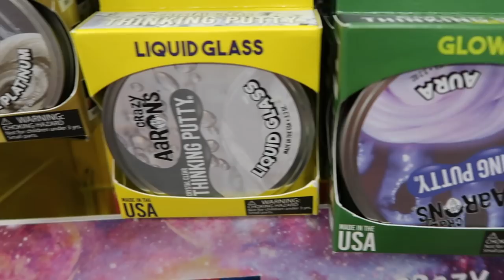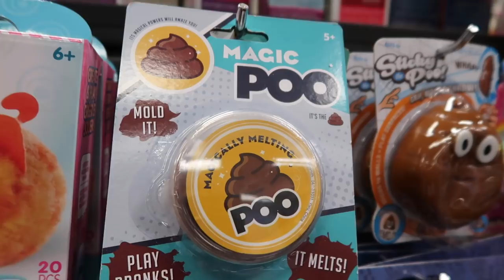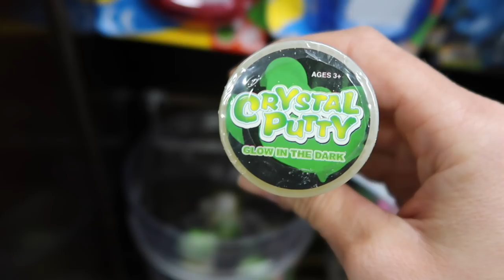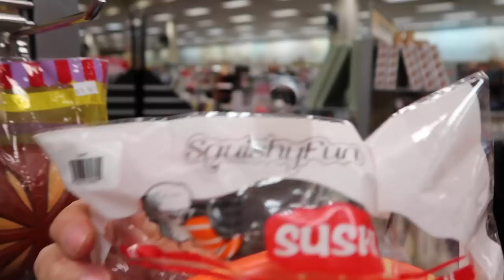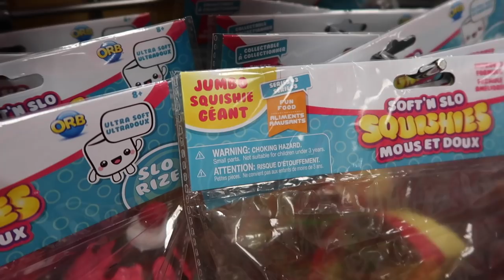HUGE JUMBO SQUISHIES AT BOOKS A MILLION! THE BABIES GO SQUISHY HUNTING!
♡Hey guys!!♡

♡Today we went to the MALL with Baby Bernie and Nina Beana! The girls were at their aunts visiting with her and their cousin! We went to Books A Million ( BAM! ) and found SO MANY SQUISHIES! And the BIGGEST JUMBO squishies we've ever seen! Have you found them there yet!??! They are AMAZING! Hope you all enjoyed the vlog! Loooooveee youuuu guyysss!!!♡

♡Mya; duhhitzmyarae
♡Alayah; duhhitsalayah
♡Lacey; laceylynn8

♡Mya; duhhitzmyarae
♡Alayah; duhhitsalayah

Mommyof3xo
2406 E state road 60